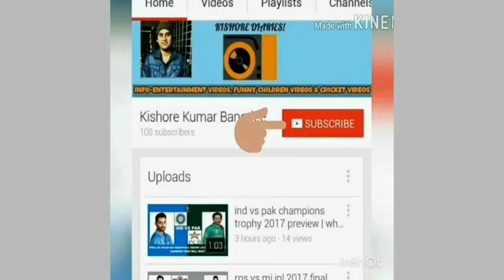Presidential Election 2017: Who will become India's next President| Ram Nath Kovind vs Meira Kumar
Presedential Election 2017: Who will become India's next President| Ram Nath Kovind vs Meira Kumar: FACTS

Today it is a big day in India as Presidential Election 2017 are taking place in India. The polling has started from 10 am, it is a battle between Bihar Governor Ram Nath Kovind versus Lok Sabha Speaker Meira Kumar. Meira Kumar is from Congress. The polling is taking place where 776 Member of Parliament & 4120 Member of Legislative Assembly are contesting. Statistics shows there is 70% chances that Ram Nath Kovind has the majority. Meira Kumar met Delhi Chief-Minister Arvind Kejriwal yesterday to request for support in Presidential Election 2017. So, who will win the Indian Presidential Election 2017 (comment in the video)?

Video Tips:
Presidential Election 2017
India Presidential Election 2017
Ram Nath Kovind
Meira Kumar
President of India 2017
President Election India 2017
who will become India's next president

Highlights:
Presidential Election 2017
Ram Nath Kovind
Meira Kumar